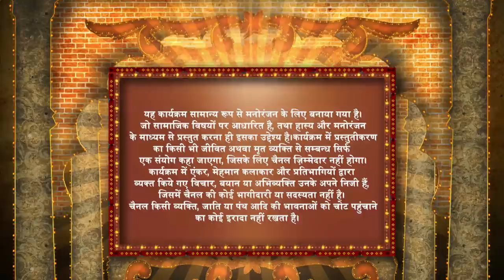Neha के साड़ी लुक को देखकर Anu Malik ने गाया फनी Song | Comedy Dangal | Ep 25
Vip Meets Mona Lisa When He Visits Mubeen’s Marriage Bureau. Neha Takes A Dig At Judges And All The Male Contestants. Balraj Talks About Ladies In His Comic Act.

Show Name: Comedy Dangal
Show Cast: Anu Malik, Bharti Singh, Monalisa, Neha
Episode No:  25

About the show:
Comedy Dangal is a Hindi comedy show hosted by Bharati Singh wherein, she also judges the competition, along with Anu Malik. The show is about a competition between two types of comedy; skit performances and stand up comedy. Join the laughter fight, as the performers from both the teams give their best shot to make the viewers laugh.